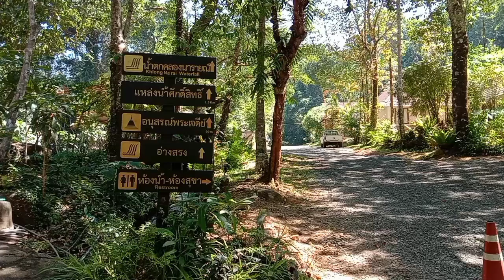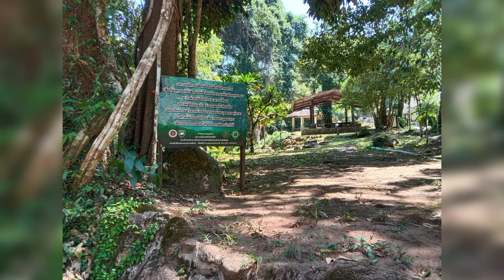เที่ยวน้ำตกใกล้บ้าน น้ำตกคลองนารายณ์ ส่วนหนึ่งของอุทยานแห่งชาติน้ำตกพลิ้ว จันทบุรี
น้ำตกคลองนารายณ์ ตั้งอยู่ในเขตพื้นที่ตำบลคลองนารายณ์ อำเภอเมือง จังหวัดจันทบุรี มีฐานะเป็นหน่วยพิทักษ์อุทยานแห่งชาติน้ำตกพลิ้วที่3 (น้ำตกคลองนารายณ์) ท่ามกลางผืนป่าที่อุดมสมบูรณ์เป็นน้ำตกขนาดกลาง คงความงามตามธรรมชาติ มีความหลากหลายทางชีวภาพทั้งพรรณไม้น้อยใหญ่ พืชสมุนไพร สัตว์ป่านานาชนิด เช่น เสือ หมี ชะนี เลียงผา หมูป่า เก้ง นกป่า และนกประจำถิ่นอกมากมาย